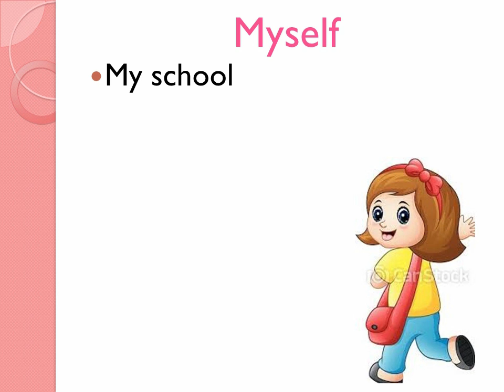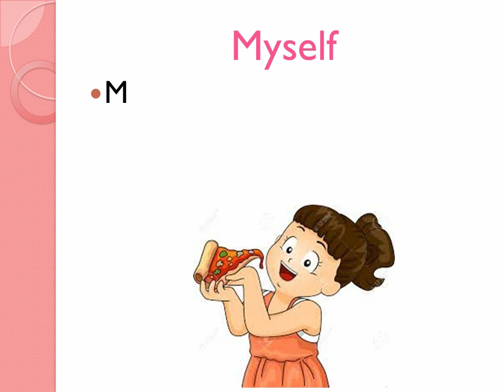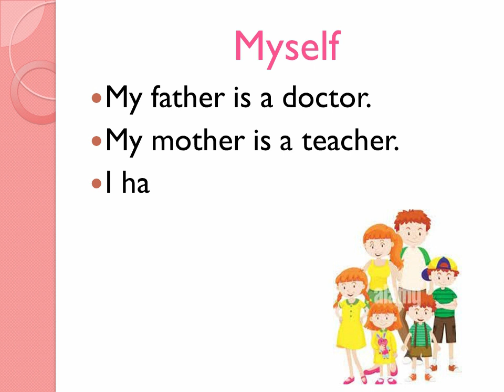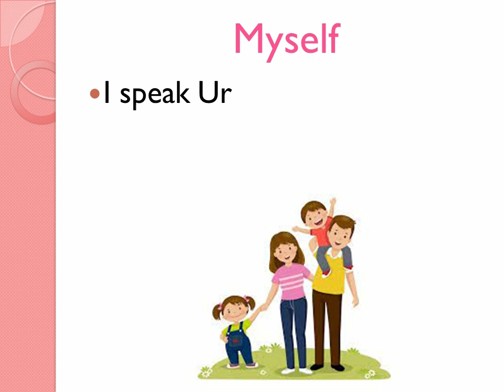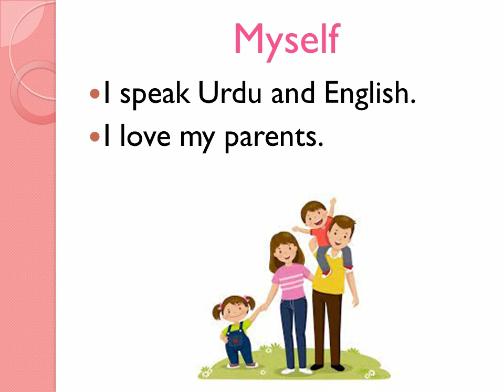Easy Essay on Myself-20 lines on Myself-Best Essay on Myself-My introduction-about myself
Aslam-o-Alikum everyone
Essay Myself-My introduction.
In this video, I tried to provide an easy-to-learn essay on the topic of Myself. This is a very interesting and easy essay. I hope you will enjoy this video. This video is all about my introduction.